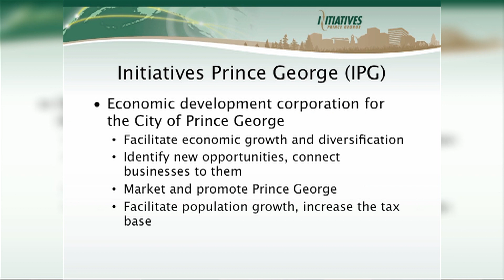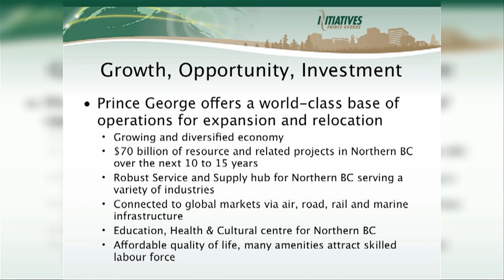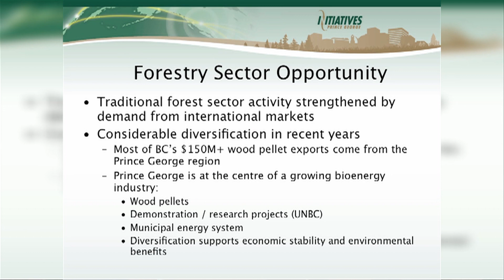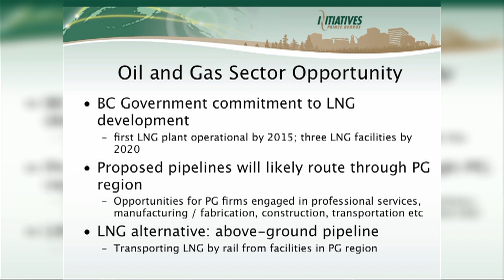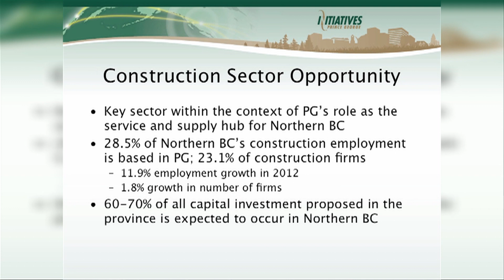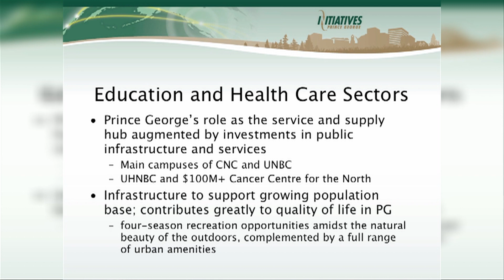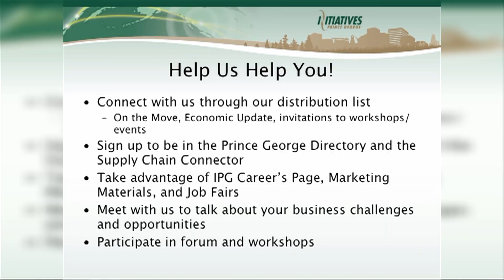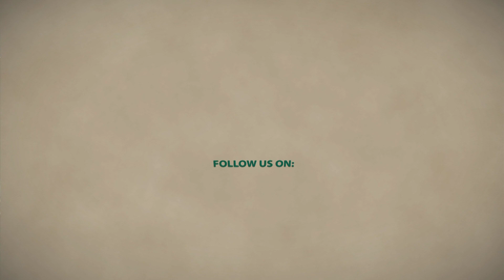Economic Overview of Prince George and Northern BC - Heather Oland, CEO, IPG